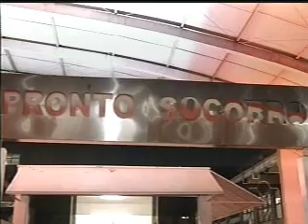Giro de notícias com Vinicius Lemos